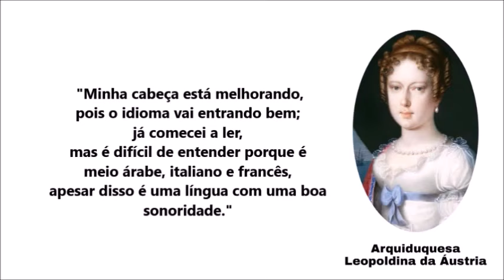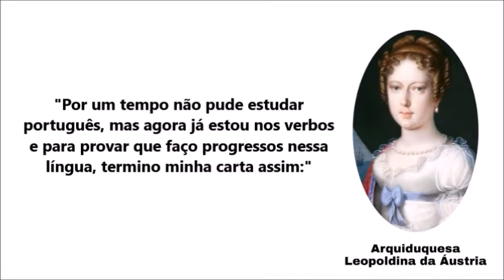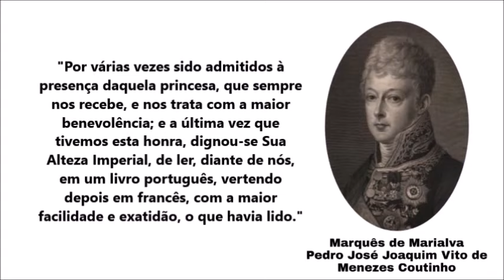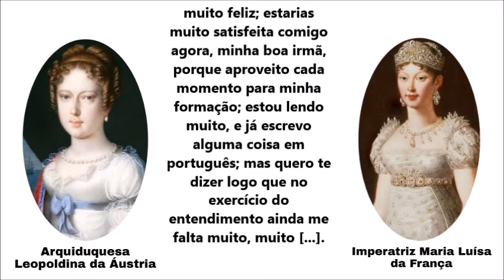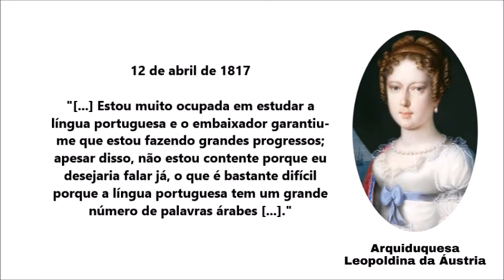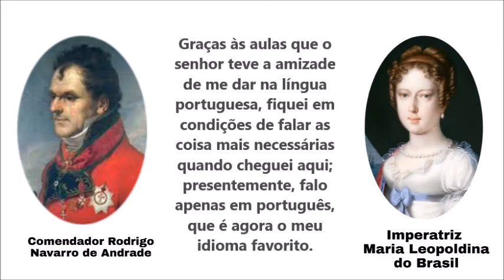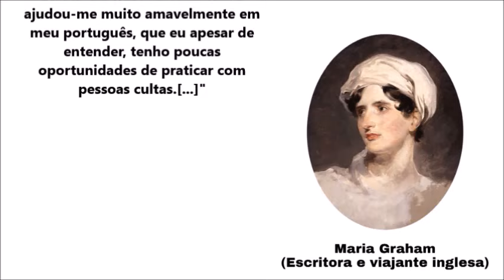IMPERATRIZ LEOPOLDINA E O IDIOMA PORTUGUÊS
FONTES & LIVROS: D. Leopoldina: A história não contada. A mulher que arquitetou a Independência do Brasil. Autor: Paulo Rezzutti. Editora: LeYa.

D. Leopoldina - Cartas de uma Imperatriz - Editora: Estação Liberdade.

Musica Brasilis. Imagens da Música. Google Artes

Instituto Histórico e Geográfico do Rio Grande do Sul. Cartas de Dona Leopoldina. PDF.

Músicas: Dance for Wind Trio